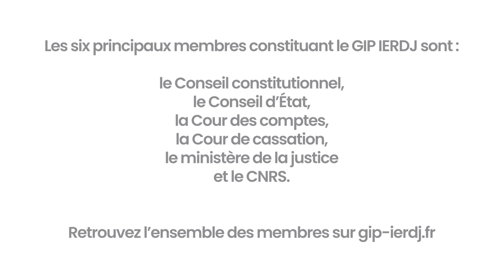Zoom sur le conseil scientifique (IERDJ) : Françoise Tulkens, Présidente du Conseil scientifique 2/2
Zoom sur le conseil scientifique de l'IERDJ. Interview de Françoise Tulkens, présidente du conseil scientifique de l'IERDJ, professeure extraordinaire de
droit, ancienne juge à la CEDH, université catholique de Louvain
(Belgique).

Elle revient ici sur les thèmes retenus par le conseil scientifique lors de l'AG de novembre 2021 :
- Le(s) droit(s) des générations futures
- les demandes et attentes de justice
- les identités professionnelles

Merci à Lefebvre Dalloz pour ces vidéos.